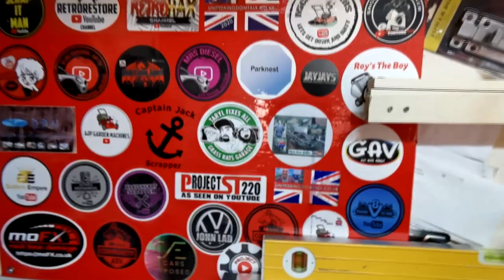We've Been Out Of Action And Merlin The Rottweiler Needs Training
We've Been Out Of Action And Merlin the Rottweiler Needs Training. In this video, we take Merlin out for a walk as he has issues when he sees other dogs. We have also been out of action for the past week due to having the flu. We also look at Gary and Stacey's new part time business venture.
0:00 What this vid is about.
0:16 Intro.
0:25 Walking Merlin and his issues.
3:24 All flued up.
4:10 Lycra clad cyclists.
4:52 Merlin sees another dog.
6:21 Lycra clad cyclist continued.
7:50 Gary's t shirt printing set up.